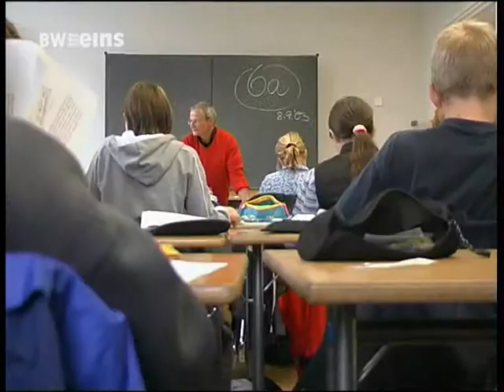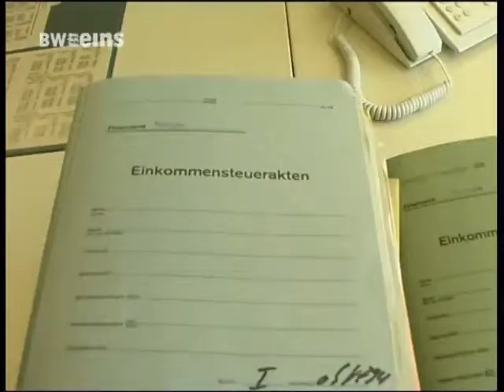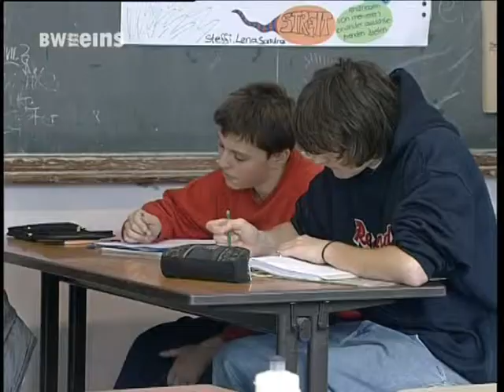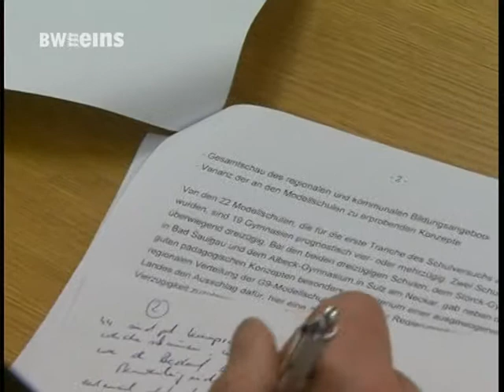BWeins Nachrichten Mi 21.03.2012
BWeins mit den Nachrichten aus Bundesland und Landeshauptstadt, heute u.a. mit folgenden Themen: Erneute Warnstreiks beim öffentlichen Dienst/ Doppelhaushalt 2013/2014